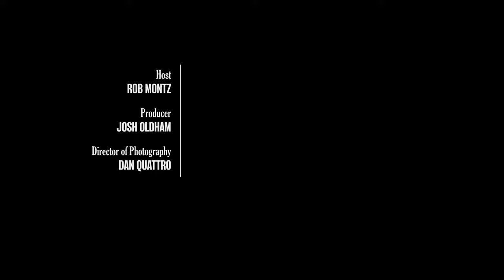Xi Van Fleet on Maoism coming to Fairfax, VA (convo)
The Broken Boys of Kenosha: Jacob Blake, Kyle Rittenhouse and the Lies We Still live

Xi Van Fleet spends her spare time warning about a cultural revolution in America--because she's actually lived through one. Born under Mao's China, Van Fleet knows the warning signs of a civilization on the verge of chaos. We sat down with her to hear to take on the present-day American parallels to her youth in China.

0:00 - Intro
0:17 - Who is Xi Van Fleet
0:50 - Living through the Chinese Cultural Revolution
6:38 - Is the Cultural Revolution really happening here?
9:46 - Asian success vs liberal guilt
11:54 - Asian Americans love meritocracy